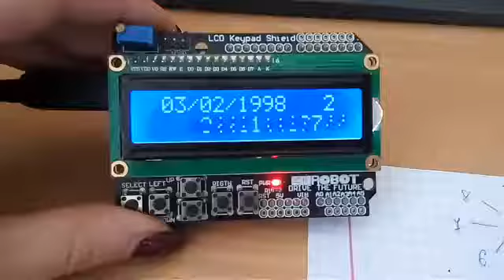Виведення дати, рахунок секунд и «рухомого рядка».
Проектне ІТ-навчання.